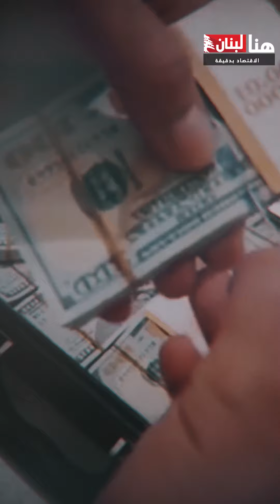"احتيال ونصب".. احذروا هذه الدولارات!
"احتيال ونصب".. احذروا هذه الدولارات!"احتيال ونصب".. احذروا هذه الدولارات!

في فقرة "الاقتصاد بدقيقة"، والتي تبثّ عبر منصة "هنا لبنان" يحذّر الصحافي الاقتصادي أنطوان سعادة من الدولار المجمّد، ويكشف كيف تحاول بعض الجهات المشبوهة إغراء المواطن، وإيقاعه في فخ التداول بها!